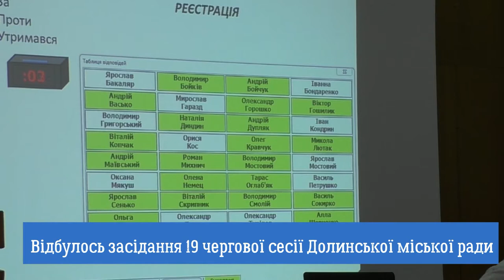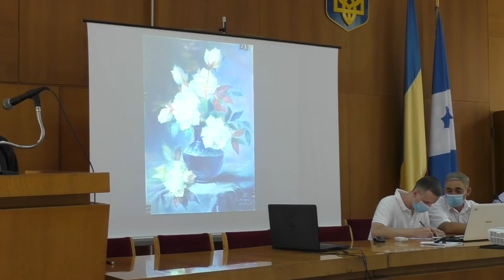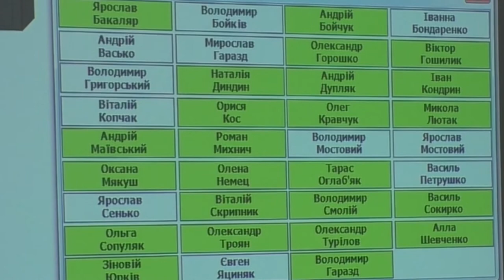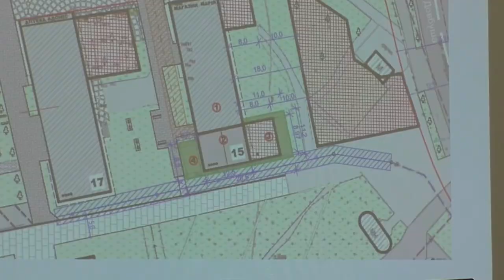Підсумки 19 сесії (20 серпня 2020)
Міський голова прокоментував чергове засідання